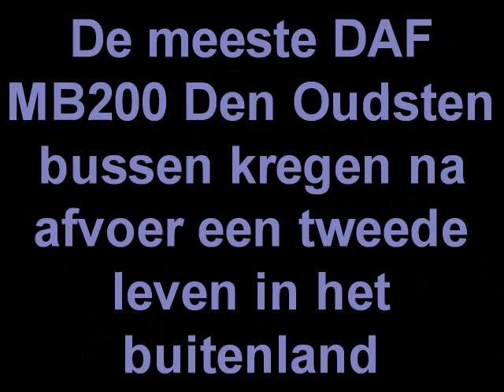Trekker-trek met MB200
Een DAF Den Oudsten ombouwen als cross-voertuig. In ieder geval eens iets anders dan exporteren naar Cuba, Marokko of Oost-Europa. Dit is de 3577 in actie bij Het trekker-trek evenement in Toldijk op Zondag 15 juni 2008. Foto's en muziek: Cubaans!

A Dutch DAF MB200 bus converted to cross-country car in Holland instead of export to Cuba, Morocco or EastEurope. Here the 3577 acts in a Dutch tractor-pulling event in Toldijk, june 15th 2008.
Pics and music: Cuban!